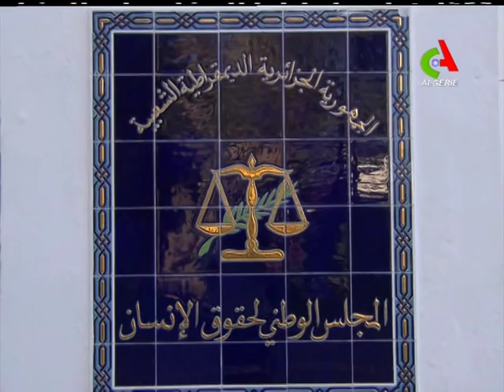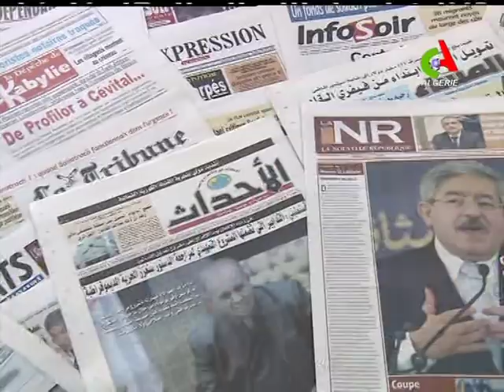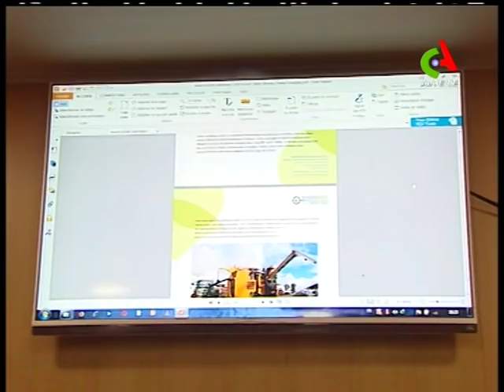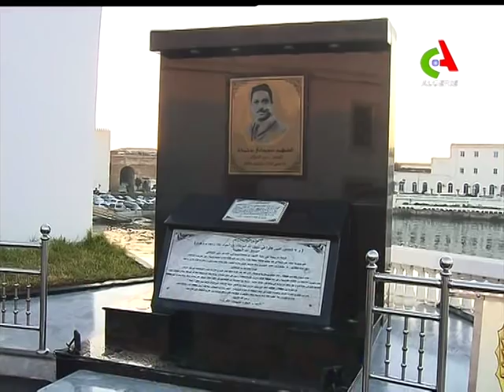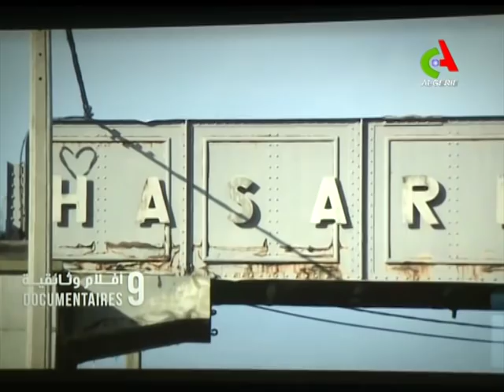JT 19H: 09-12-2018 Canal Algérie 🇩🇿